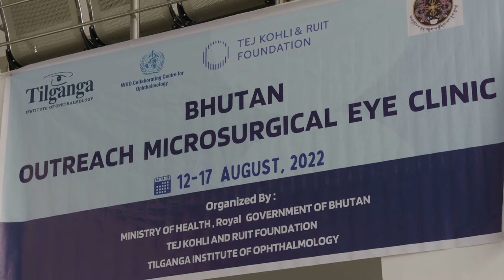God Of Sight Performs A 'Miracle' In Bhutan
Before the Tej Kohli & Ruit Foundation made an intervention into her life, 47 year old Dechen Wangmo was living a content life in rural Bhutan. She has three children, and runs a small shop. She is also extremely pious, and believes strongly in God's miracles.

Three years ago, Dechen's vision began to deteriorate, and she worried that she would become totally blind. She started experiencing difficulties seeing in the dark, and as her vision deteriorated, it took a toll on her family's income.  Dechen feared that she could even lose her newly-built home.

When a Tej Kohli & Ruit Foundation screening camp arrived in her village, they discovered that Dechen was living with cataracts.  She was invited for free surgery to cure her blindness at a forthcoming Outreach Microsurgical Eye Camp (OMEC) in Bhutan.

At the outreach camp, her surgery was performed by Dr Sanduk Ruit, co-founder of the Tej Kohli and Ruit Foundation, who has been affectionately nicknamed the 'God of Sight' for his efforts to cure the blindness in the developing world.  Little did Dechen know that her miracle would be performed none other than by the God of Sight himself.